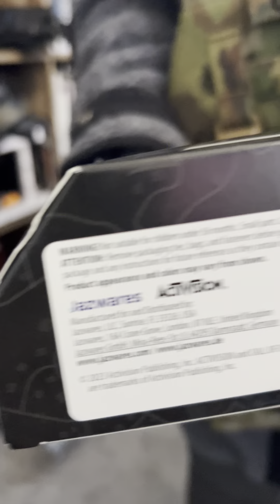Call of Duty Ghost figure from Jazwares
Colton unboxes the new Jazwares Ghost Call of Duty figure. Get your own at the link below

The figure compaired to a GI Joe Classified Range Viper and a Valaverse figure